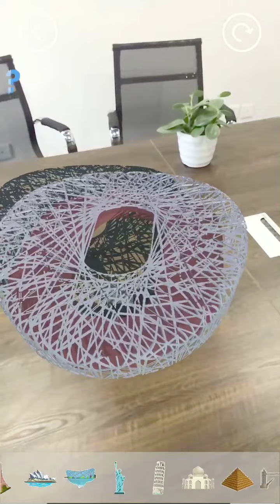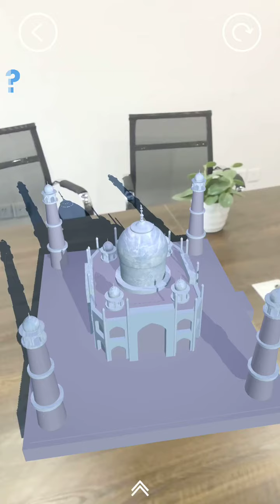Unity Template - AR Building - Downloadable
This asset is a complete APP based on AR foundation. If you are thinking of making an AR APP, then it will be very suitable for you. It will show you world-famous buildings in AR. The main function of this package is to scan and recognize the plane through AR Foundation, and then generate a building model for display at the recognized plane position. Players can operate the AR model through gestures. The model can be rotated and zoomed, and the model can be switched arbitrarily through the UI operation. Click to view the text introduction of the corresponding building. It can be packaged into Android and IOS platforms to run directly without any modification.

Main Features:
1. It is fully compatible with IOS and Android platforms, and the function of AR for all mobile platforms can be completed by writing once code, which is also the biggest benefit of AR Foundation
2. AR can recognize the plane and give a friendly prompt to the player
3. Recognition a real world plane and display a 3D model that can be rotated and scaled by finger gestures
4. The ground shadow, the generated AR model, will have a shadow to make the AR scene look more realistic
5. Simple to use, very easy to integrate into your own project
6. Good support
7. Contains 10 exquisite architectural models